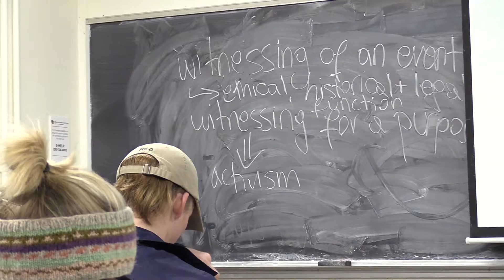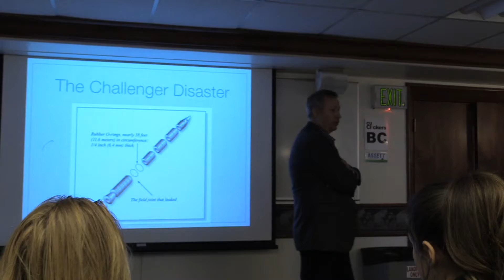Media Studies Undergrad Fall 18